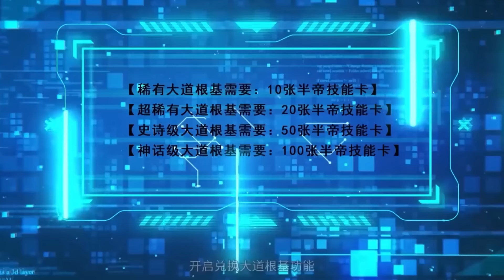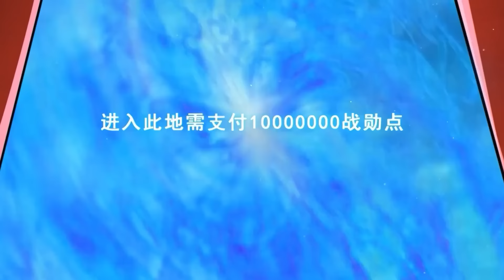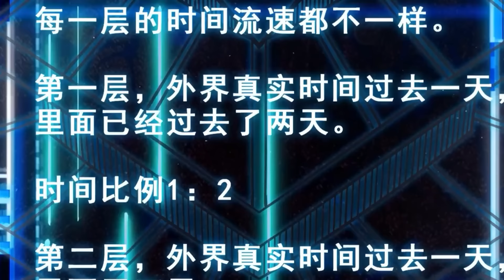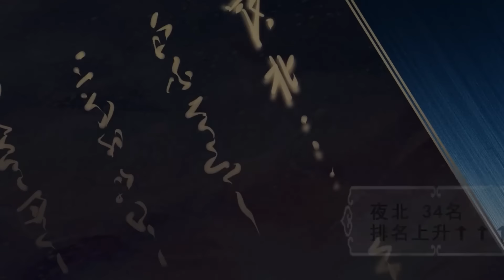徒弟都是女魔頭 Apprentices Are All Female Devils 合集 EP21-40 MULTI SUB FULL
【徒弟都是女魔頭】一覺醒來，夜北發現自己復活了，並意外獲得一個尋回全部失落弟子的使命！時間已經過去整整三百年，夜北踏上征途，不顧艱辛，逐個尋回弟子，辛辛苦苦培養弟子們長大成人，一路共克艱難，面臨危機迎難而上，拯救天下正道蒼生。